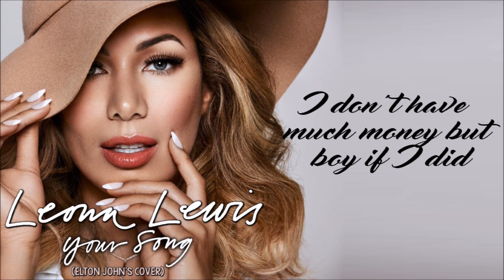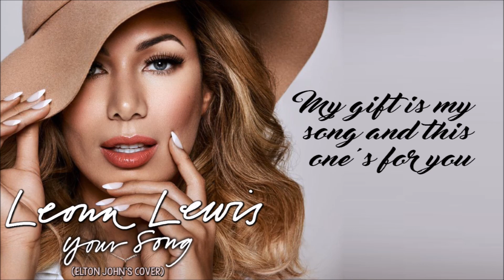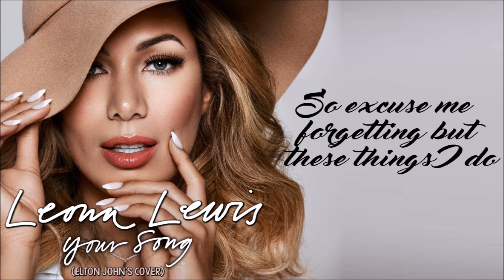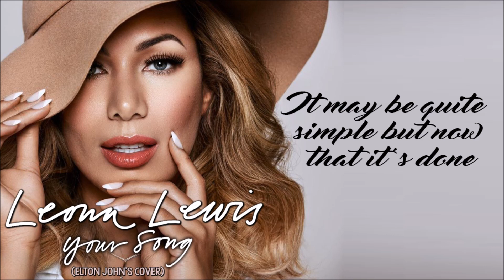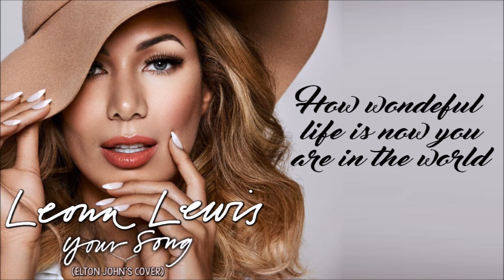Leona Lewis - Your Song •LYRICS• (Elton John's song)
Follow the lyrics of the amazing Elton John's Your Song cover sang by Leona Lewis.